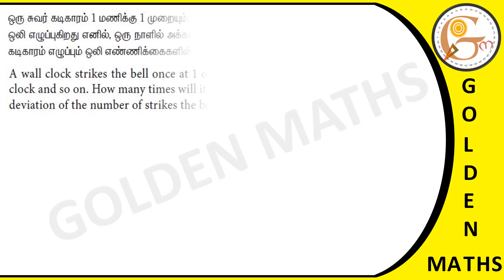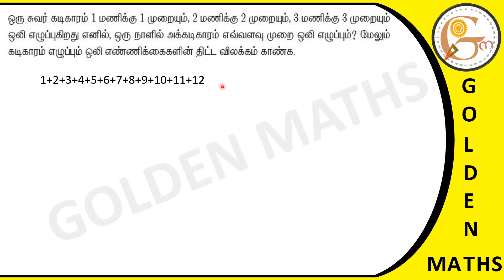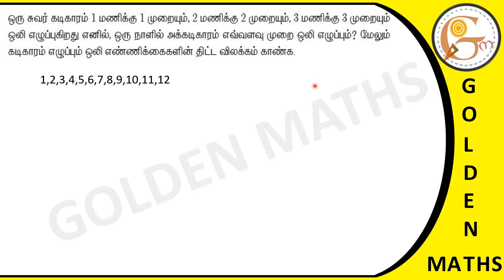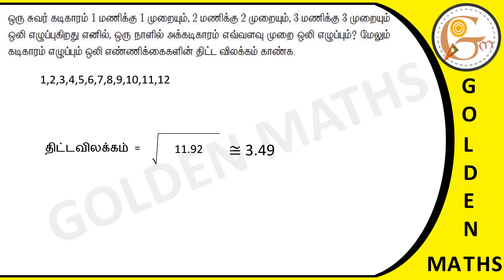Sum number 6, exercise 8.1/SSLC- probability and statistics// new text book 2019 //